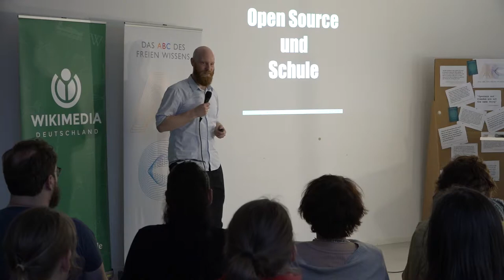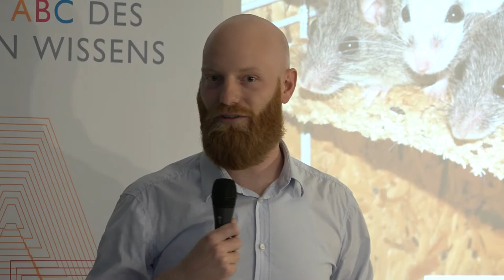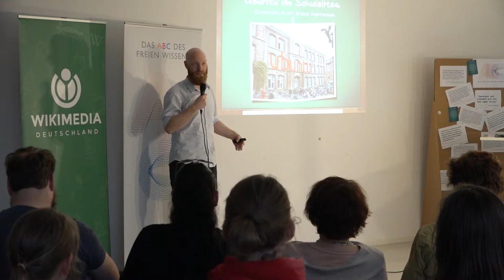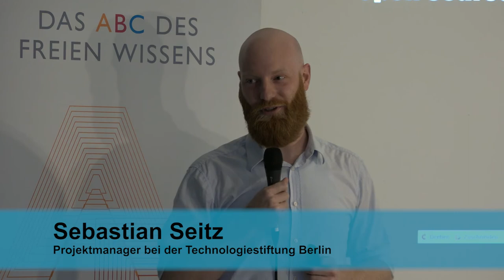Das ABC des Freien Wissens, O=Open Everything, Sebastian Seitz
Der 15. Wikimedia-Salon "Das ABC des Freien Wissens" widmete sich am 6. April 2017 dem Buchstaben "O" wie "Open Everything". Das Paradigma der Offenheit, des freien Zugangs zu allem, hat zahlreiche Initiativen hervorgebracht: von den Wikimedia-Projekten mit ihrem Open Content über Open Science bis zu Open Fashion. Doch was haben die Open-Bewegungen erreicht? Der Wikimedia Salon bot eine Zusammenschau verschiedener Projekte und Initiativen. Mit dabei war auch Sebastian Seitz, der eine kurze Präsentation zum Thema Open Source Software und Schule hielt. Sebastian Seitz ist Projektmanager bei der Technologiestiftung Berlin.

Wikimedia Deutschland e.V.
Kamera und Schnitt: Benjamin Wüst